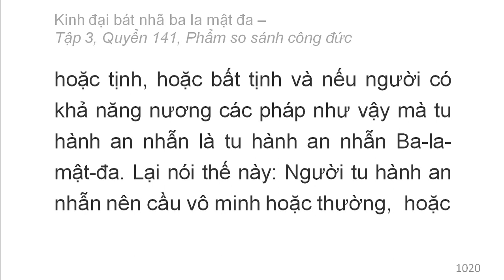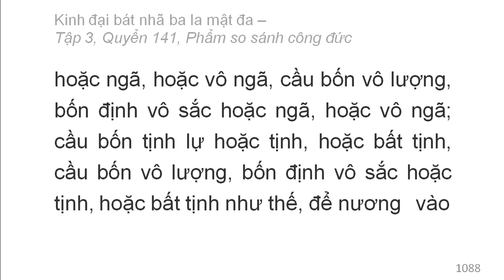600 quyển Kinh Đại Bát Nhã Ba La Mật Đa: Quyển .../600 (tiếp) (đọc lần 2)